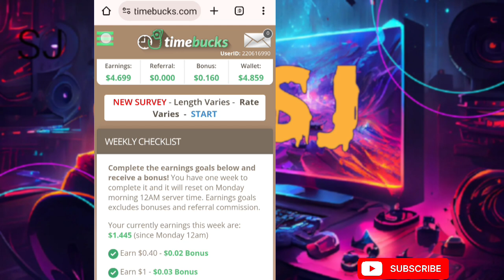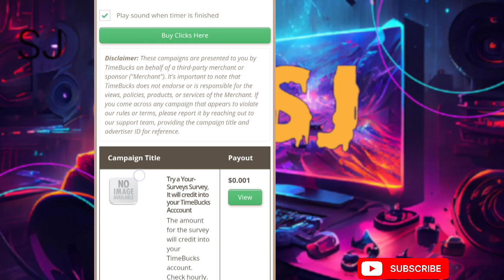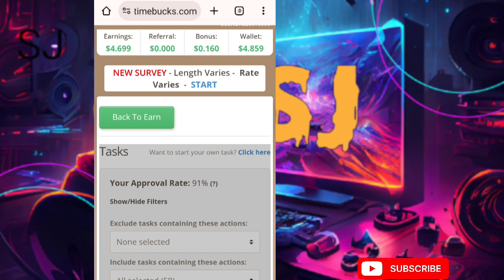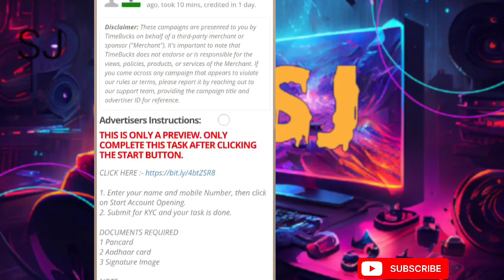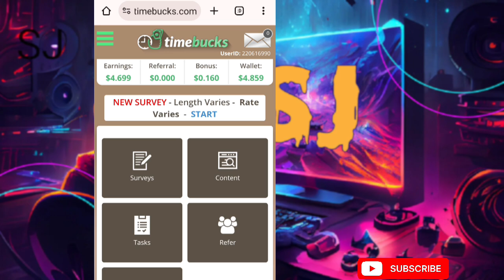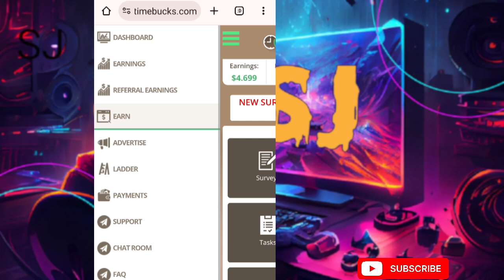ആഴ്ച്ചതോറും പൈസ earn ചെയ്യാം ||weakly money earning | work from home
Title: How to Make Money Online with TimeBucks - Step by Step Guide!**

**Description:**

In this video, I’ll be showing you how to make money online using TimeBucks, a popular rewards site that pays you for completing simple tasks.

- How to sign up for TimeBucks
- Overview of the earning opportunities
- Tips and tricks to maximize your earnings
- Payment methods and how to withdraw your money

**Timestamps:**
0:00 - Introduction
1:15 - What is TimeBucks?
3:45 - How to Sign Up
6:30 - Exploring Earning Opportunities
10:50 - Daily Bonuses and Contests
13:20 - Tips to Maximize Earnings
16:00 - Payment Methods
18:30 - How to Withdraw Your Money
20:00 - Final Thoughts

- [Top 5 Survey Sites to Earn Money Online]

- [Best Apps for Passive Income]

Honeygain 👉🏼 (share your internet and earnmoney.

If you have any questions, leave them in the comments below, and I’ll be happy to help.

Musician:BDKSonic